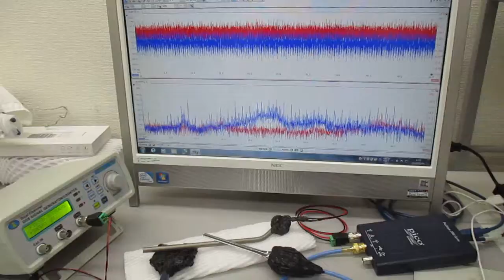チタン製ストローを利用した、超音波伝搬制御実験（超音波の伝搬特性テスト）